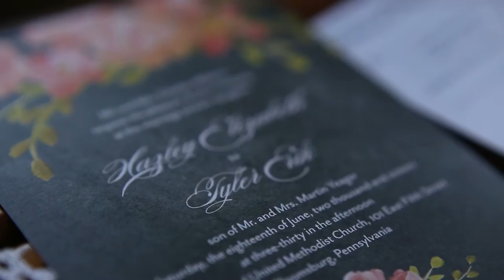Hazley and Tyler | Barn at Hidden Acres | Custom Heirloom Slideshow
Hazley and Tyler were married June 18, 2016, at the Barn at Hidden Acres in Bloomsburg, PA.

Photographer: Allie Skylar Photography
Flowers: The Details Matter